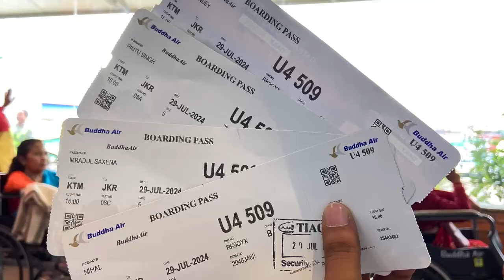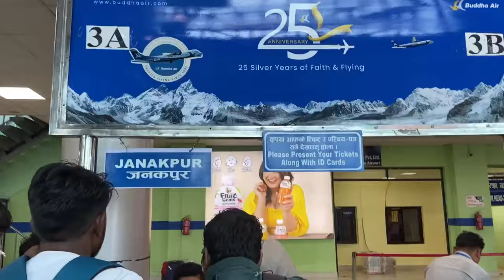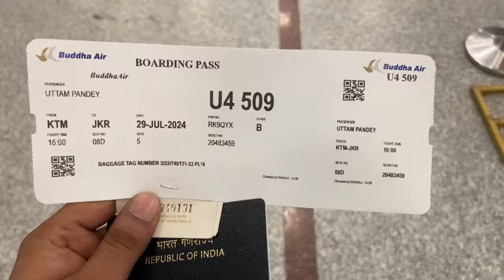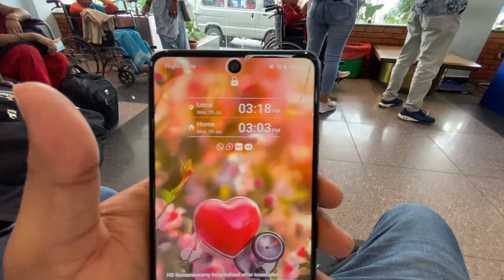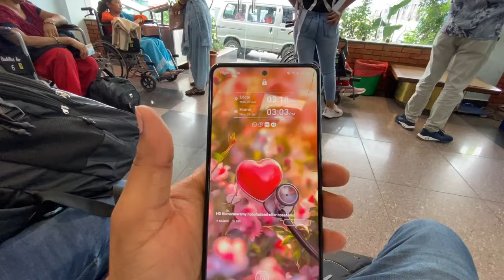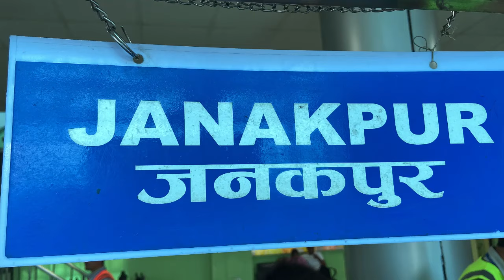Fly 9N-AJX Buddha Air In Nepal 🇳🇵 Kathmandu to Janakpur Dham First International Domestic Flight ✈️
[ Hello Guy's
I hope you are enjoying the Videos , vlog and Informations on my channel. ]

{ This is my first International Domestic Flight ✈️ From Kathmandu to Janakpur Dham In Nepal 🇳🇵
and All thanks to @BuddhaAirPvtLtd Buddha Air ✈️ to Safe ride 😎 in Nepal thank You so much 🤗  }